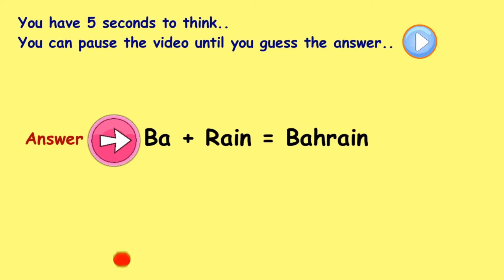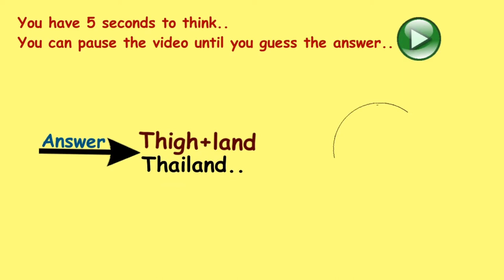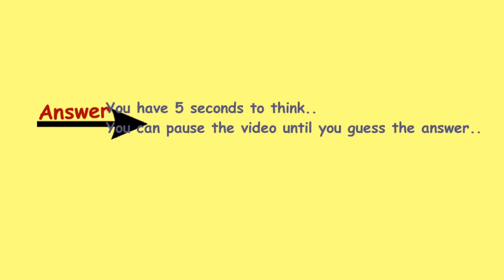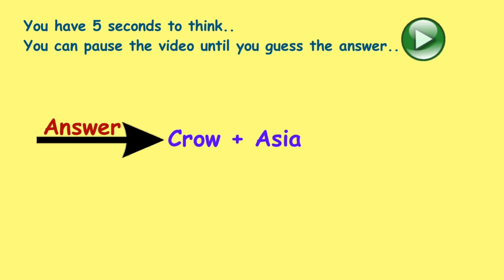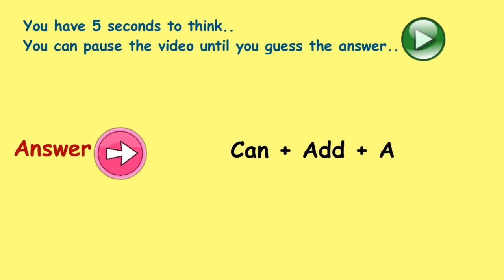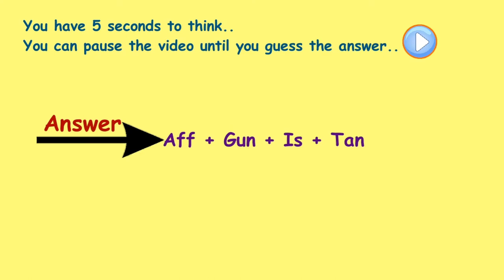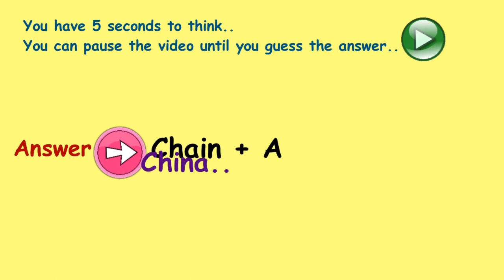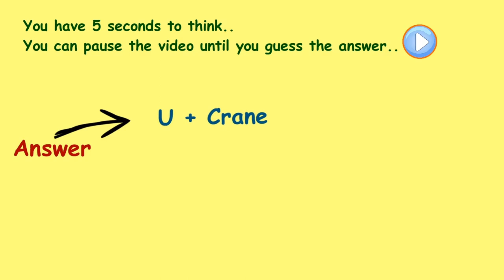Can You Guess The Country By Emoji | Riddles | Brain Teasers | Emoji Puzzles